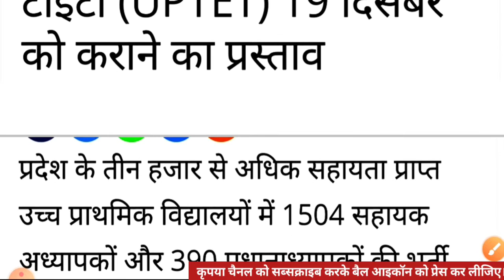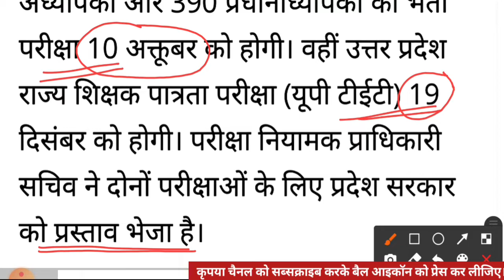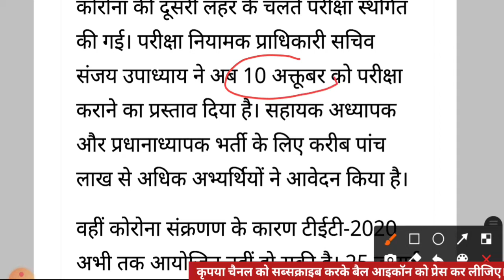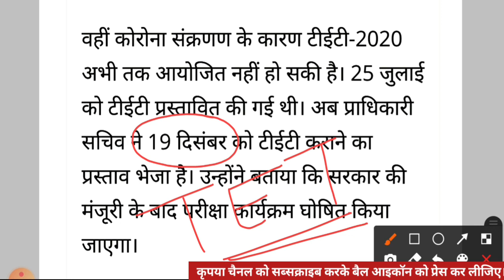Exam Date जूनियर शिक्षक भर्ती परीक्षा और यूपीटेट ??? परीक्षा तिथि आ गई है जल्दी देखिए..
जूनियर शिक्षक भर्ती परीक्षा तिथि
सहायता प्राप्त जूनियर शिक्षक भर्ती की परीक्षा कब होगी
 एडेड विद्यालय शिक्षक भर्ती परीक्षा कब होगी
न्यू एग्जाम डेट एग्जाम डेट फॉर असिस्टेंट टीचर एडेड विद्यालय
जूनियर शिक्षक भर्ती 2021 के परीक्षा अब आगे कब होगी
जूनियर शिक्षक भर्ती 2021 की परीक्षाएं कब और किस तिथि को होगी
अशासकीय सहायता प्राप्त जूनियर हाई स्कूल में प्रधानाध्यापक और सहायक अध्यापक की भर्ती परीक्षा किस तिथि को होगी
अशासकीय सहायता प्राप्त जूनियर हाई स्कूलों में प्रधानाध्यापक और सहायक अध्यापकों की भर्ती के लिए प्रस्तावित लिखित परीक्षा किस तिथि को होगी
जूनियर टीचर रिक्रूटमेंट 2021 एग्जाम डेट
एडेड विद्यालय जूनियर हाई स्कूल टीचर वैकेंसी उत्तर प्रदेश 2021
यूपी एडेड टीचर वैकेंसी 2021
उत्तर प्रदेश सहायता प्राप्त जूनियर हाईस्कूल शिक्षक भर्ती 2021
junior added school vacancy
जूनियर एडेड विद्यालय शिक्षक भर्ती
जूनियर शिक्षक भर्ती नोटिफिकेशन
जूनियर शिक्षक भर्ती योग्यता
जूनियर हाईस्कूल शिक्षक भर्ती
junior added vacancy 2021 syllabus
junior super tet syllabus
जूनियर हाई स्कूल सिलेबस
जूनियर हाई स्कूल वैकेंसी
जूनियर सुपर टेट सिलेबस
जूनियर शिक्षक भर्ती लेटेस्ट न्यूज़
सहायता प्राप्त जूनियर हाई स्कूल भर्ती 2021 जूनियर हाई स्कूल
एडेड जूनियर हाईस्कूल शासनादेश
एडेड जूनियर हाईस्कूल शासनादेश सिलेबस
एडेड जूनियर विद्यालय शिक्षक भर्ती 2021
जूनियर भर्ती लेटेस्ट न्यूज़
junior shikshak bharti 2021 yogyata
जूनियर भर्ती योग्यता
यूपी एडेड जूनियर हाईस्कूल सहायक शिक्षक भर्ती 2021
up junior shikshak bharti 2021
junior high school Eligibility
uptet news today
junior bharti news
सहायता प्राप्त जूनियर हाईस्कूल सहायक अध्यापक भर्ती
सहायता प्राप्त जूनियर हाई स्कूल प्रधानाध्यापक भर्ती

यूपी ऐडेड जूनियर हाई स्कूल शिक्षक भर्ती 2021
सहायता प्राप्त जूनियर हाईस्कूल की भर्ती 2020
एडेड जूनियर हाईस्कूल में हेड मास्टर के लिए क्या योग्यता होगी
एडेड जूनियर हाईस्कूल शासनादेश 2020
एडेड जूनियर हाईस्कूल लेटेस्ट न्यूज़
UP Teacher Recruitment 2021
एडेड जूनियर हाईस्कूल शासनादेश 2021
सहायता प्राप्त जूनियर हाईस्कूल की भर्ती 2021
यूपी शिक्षक भर्ती 2021
एडेड जूनियर हाईस्कूल
ऐडेड स्कूल भर्ती 2021
एडेड स्कूल भर्ती 2020
लेटेस्ट न्यूज़
यूपीटीईटी
निजी एडेड प्राइमरी विद्यालय ताजा खबर इलाहाबाद
एडेड जूनियर हाई स्कूल टीचर भर्ती लेटेस्ट न्यूज़
जूनियर हाई स्कूल में शिक्षक भर्ती के लिए योग्यता
एडेड जूनियर विद्यालयों में शिक्षक के लिए क्या टीटी क्वालीफाई होना चाहिए
एडेड जूनियर हाईस्कूल शासनादेश SYLLABUS

जूनियर टीईटी 2021
अपर प्राइमरी टीटी 2021
जूनियर लेवल टीटी 2021 क्वालीफिकेशन
junior bharti exam date

यूपी टेट की परीक्षा कब होगी
यूपी टेट एग्जाम डेट
यूपी टेट का नोटिफिकेशन कब आएगा
यूपीटेट का विज्ञापन कब आएगा
यूपी टेट एग्जाम डेट 2021
यूपी टेट एग्जाम डेट 2021 न्यू डेट
यूपी टेट एग्जाम डेट 2021 इन हिंदी
यूपी टेट एग्जाम डेट 2021 लेटेस्ट नोटिफिकेशन लेटेस्ट न्यूज़
यूपीटेट 2021 लेटेस्ट न्यूज़
यूपी टेट एग्जाम डेट 2021 सरकारी रिजल्ट
उत्तर प्रदेश अध्यापक पात्रता परीक्षा 2020
उत्तर प्रदेश अध्यापक पात्रता परीक्षा 2021
उत्तर प्रदेश शिक्षक भर्ती परीक्षा कब होगी
शिक्षक भर्ती की परीक्षा कब होगी
शिक्षक भर्ती का नोटिफिकेशन कब आएगा
उत्तर प्रदेश में अगली भर्ती कब आएगा

uptet exam date latest news
uptet news
uptet sarkari result
uptet notification out
UPTET
Super TET
जूनियर शिक्षक भर्ती
अध्यापक पात्रता परीक्षा